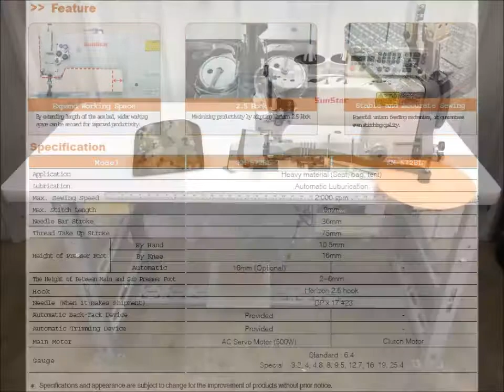SunStar KM 572BL 7 Binder FL BT UT CE2020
Double Needle Walking Foot Machine set up for binding.  Equipped with Electro-pneumatic Foot lift, Auto Back Tack and Auto Thread Trimmer.